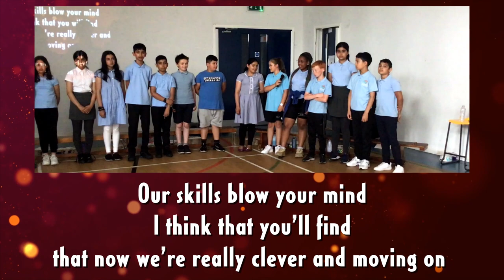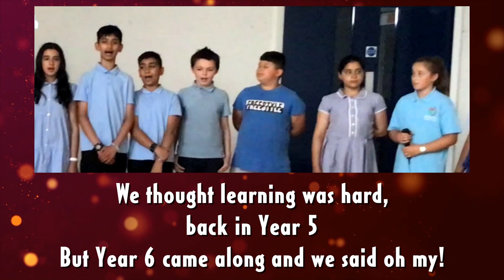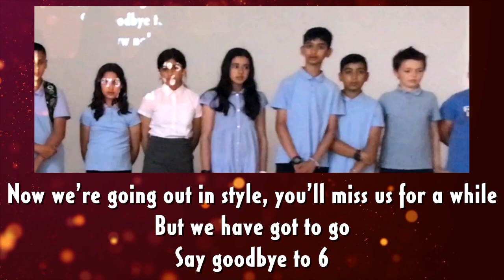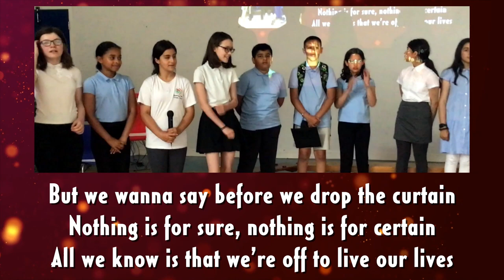Leavers 2022 - 6MG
We wish our leavers the absolute best! 🎓 We know that such hard-working and resilient individuals will do brilliantly 🌟

Let's take a look back at their journey at Bowling Park:

0:00 - Intro
0:07 - Opening Song (rehearsal)
4:01 - Best Picture
7:27 - Best Film
10:14 - Favourite Moment
18:56  - Best Song
21:01 - Best Supporting Cast
23:08 - Class of 2022